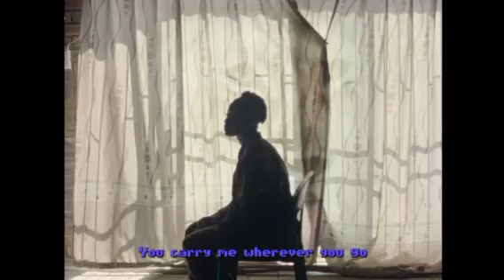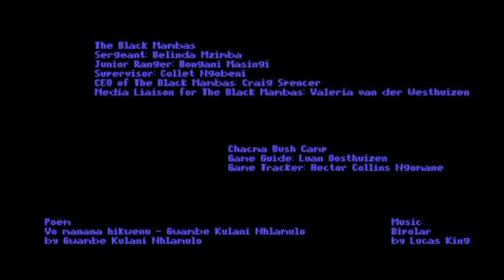"Vo manana hikwenu - Gwambe Kulani Nhlamulo" by Gwambe Kulani Nhlamulo"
Filmed by Orange Films, and narrated by The Black Mamba ranger Vongani Masingi, the poem is a story about the power of the feminine manifested in motherhood.

The poem is translated into English from Shangaan, one of the native languages of The Black Mamba All-Women APU.

Hereby we would like to share the text of the poem in addition to this fantastic video.

"Vo manana hikwenu - Gwambe Kulani Nhlamulo" ("Mother")

"Mother, your love is rare.
Your're the God of this Earth.
Through think and thin,
You're always by my side.

You carry me wherever you go.
Your love is amazing.
But Mother, don't be afraid.

I love you, Mother".
Directed by Marco Spier
Production Service: Orange Films
EP: Vivian Esterhuyse
Line producer: Nicole Ford
Director of Photography: Cole Graham
Colour: Sam Gilling
Editor: Lauren Christiansen